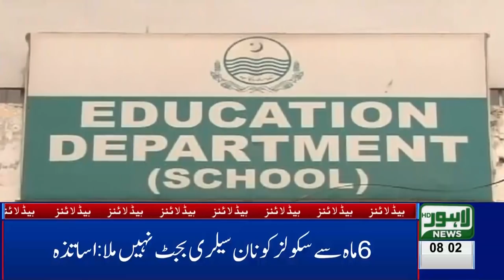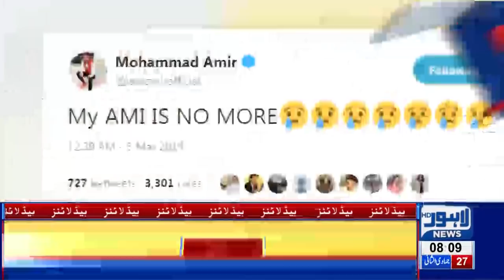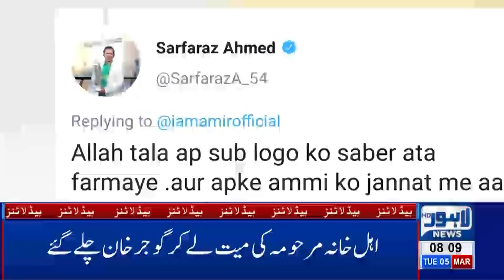08 AM Headlines Lahore News HD – 5th March 2019